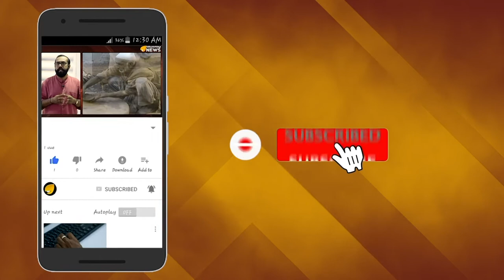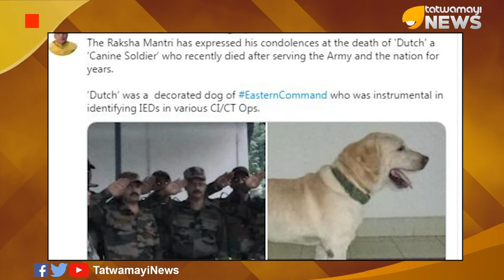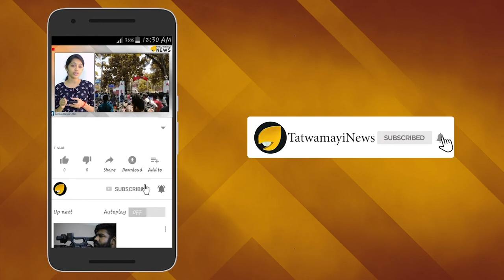ഡച്ച്, ഇന്ത്യന്‍ ആര്‍മി മറക്കില്ല നിന്നെ; സേവനത്തിന് സല്യൂട്ടടിച്ച് കരസേന..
ഇന്ത്യൻ ആർമിയിലെ മിടുക്കനായ സ്‌നിഫർ ഡോഗായിരുന്നു `ഡച്ച്..'. ഒൻപത് വർഷക്കാലമാണ് ഈ നായ ഇന്ത്യൻ ആർമിയിൽ സേവനമനുഷ്ടിച്ചത്. ഇക്കഴിഞ്ഞ 11നാണ് ഡച്ച് മരിച്ചത്.  സ്നിഫര്‍ ഡോഗായ ഡ‍ച്ചിന്‍റെ മരണത്തില്‍ പട്ടാളക്കാര്‍ ഏറെ ദുഖിതരാണ്..